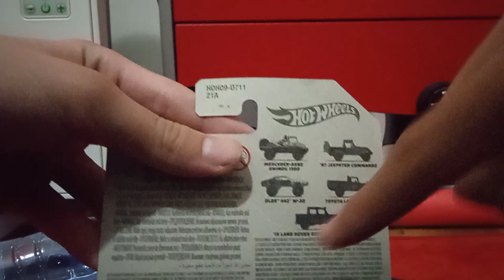Hot Wheels | Oyuncak Off Road Araba - Paket Açımı